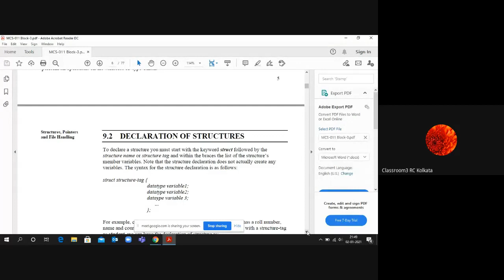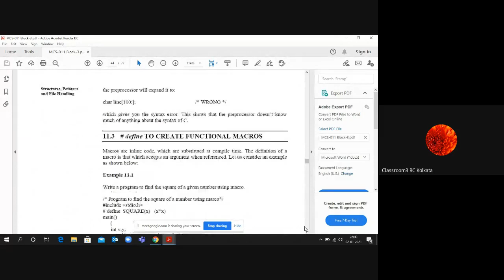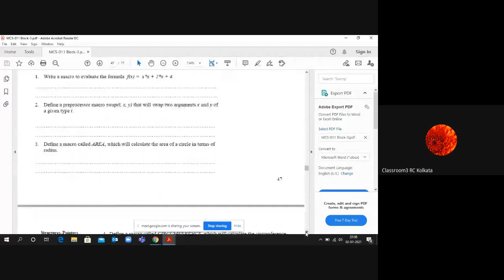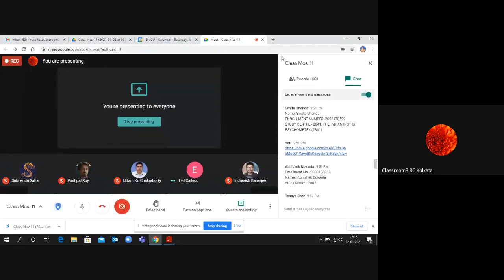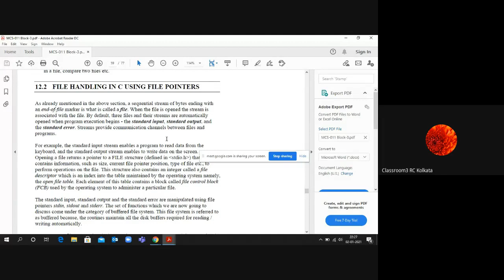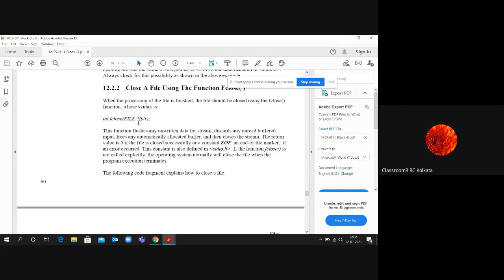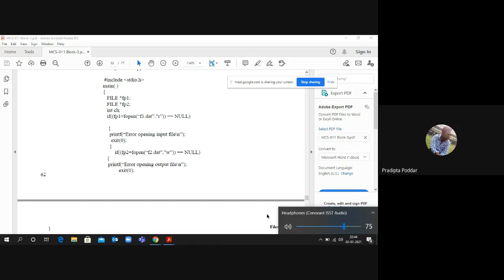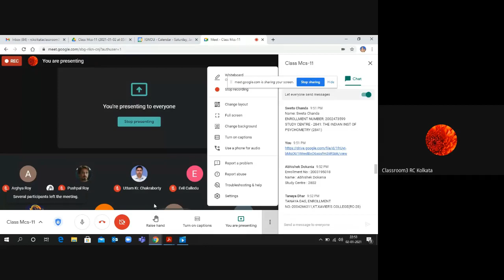MCS011,LIVE LECTURE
LIVE LECTURE ON 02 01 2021